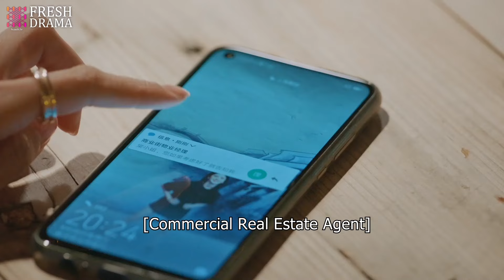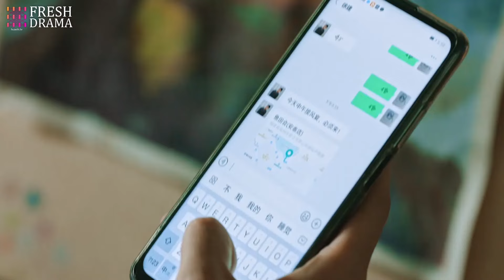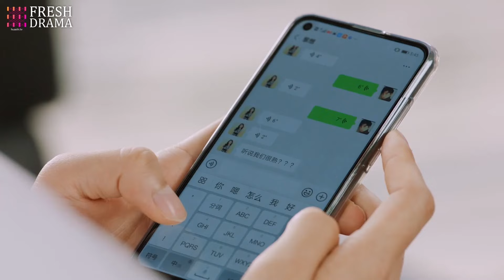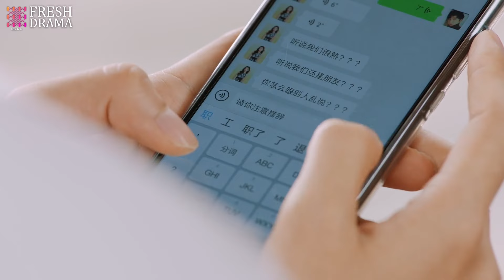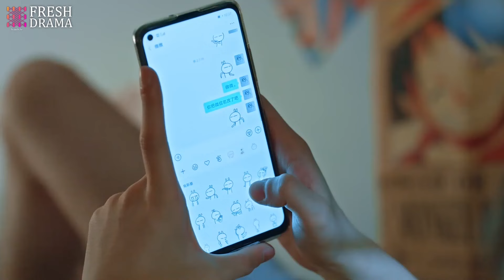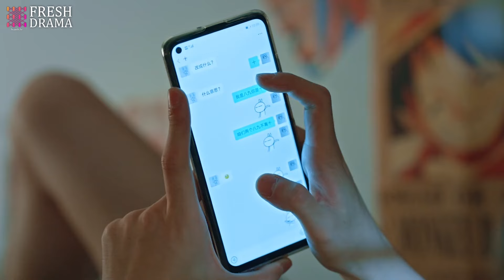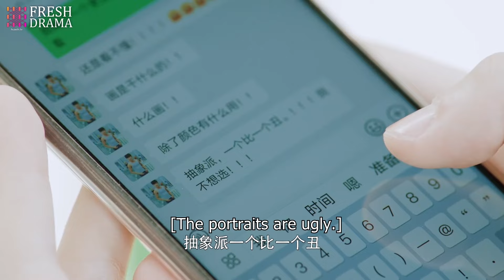【ENG DUB】The Sweetest Secret ▶EP14 | 🔥He begged her to stay the night~ | Joey Chua, Zhou Yiran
Episodes: 24

Genres: Romance, Life, Psychological

Subtitles: English [CC]

Audio languages: English